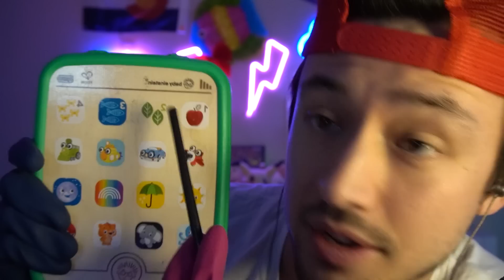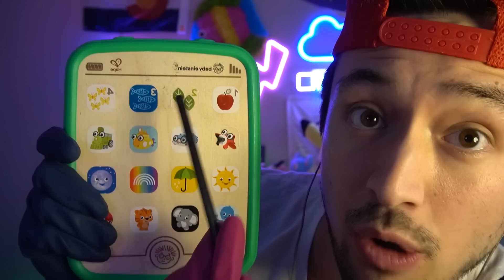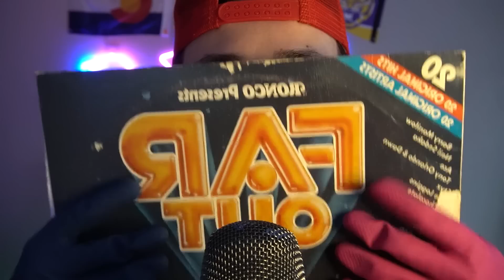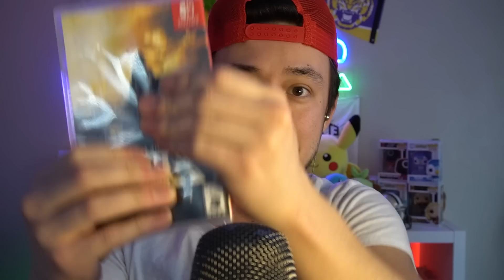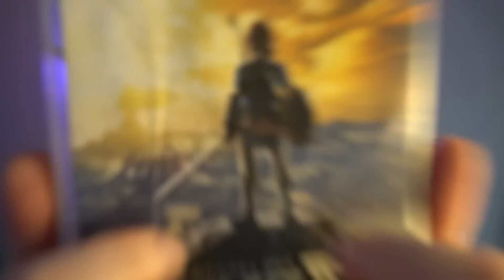Exam ASMR | ALL WRONG PROPS! ✖️ | Fast and Unpredictable ASMR Roleplay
Fast ASMR Roleplay for Gaming 🎮, Studying 📖, Working 💻, Relaxing 🛋️, and Sleeping 😴!

TIMESTAMPS!
00:00 - Intro
00:18 - Getting info
01:21 - Finger Snaps
02:00 - Eye drops
02:55 - Syringe
04:30 - Hammer
05:21 - Fork
07:37 - Shapes
09:42 - Eye chart
10:53 - Tingle Saw
12:10 - Otoscope?
13:07 - Follow my pen
14:31 - Tell me when my fingers separate
15:28 - Left and right
16:12 - Calibration
17:18 - Follow the light
17:51 - Color Blind Test
18:29 - What Item is this
20:09 - Brushing face
21:06 - Letter E
21:53 - Follow pen again
22:12 - Light on or off
23:18 - Lightsabers
23:52 - What smell
24:38 - Tennis racket
24:55 - Left or Right
25:43 - Lightly Rub Ears
26:13 - CT Scan